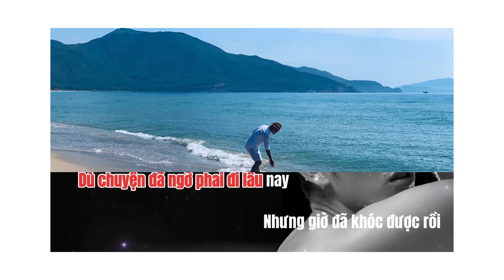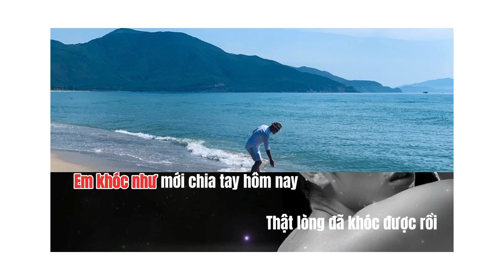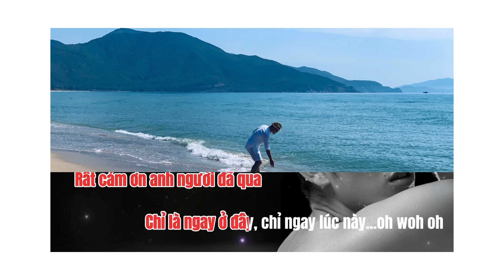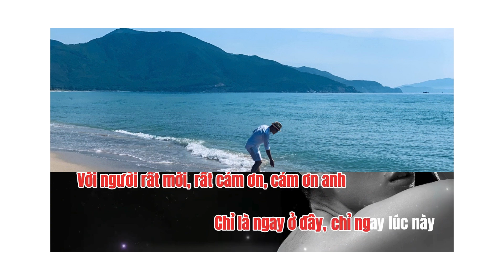GauMeow - Em Khoc Duoc Roi - A major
Mình không có ý định thương mại. Chỉ làm cho dễ hát.